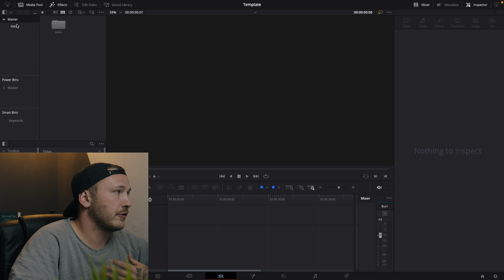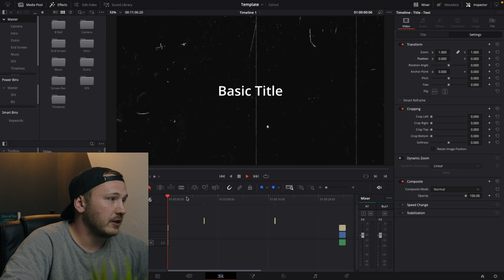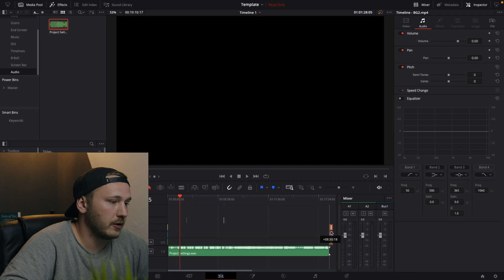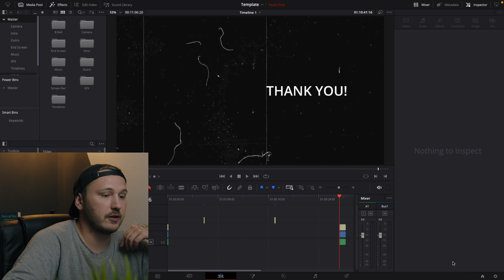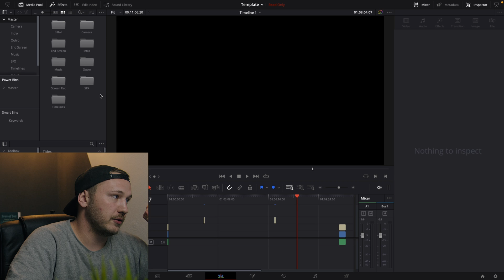THIS will SAVE you HOURS editing for YOUTUBE! / DaVinci Resolve 17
This setup will save you hours when you edit your YouTube videos! In this davinci resolve 17 tutorial I will show you a technique to set up your project to save you time when editing your YouTube videos!